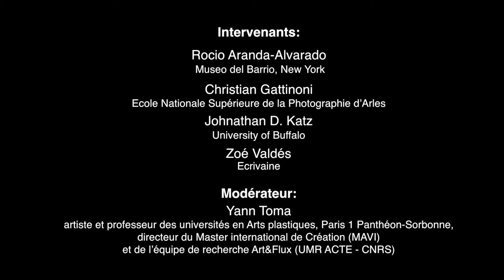Agustin Fernandez and Robert Mapplethorpe ( Zoe Valdes)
Writer Zoe Valdes comments on texts about Robert Mapplethorpe written by Cuban artist Agustin Fernandez in his memoirs